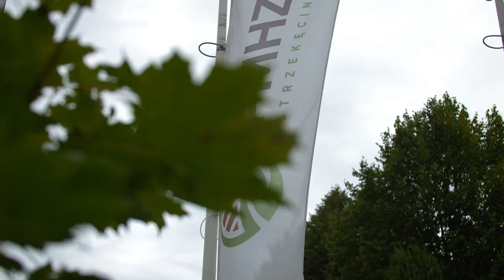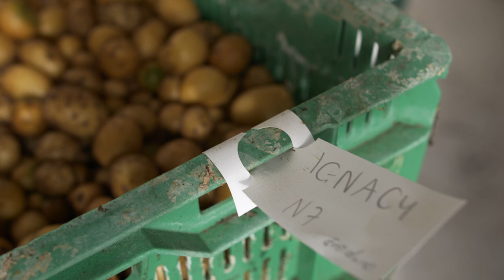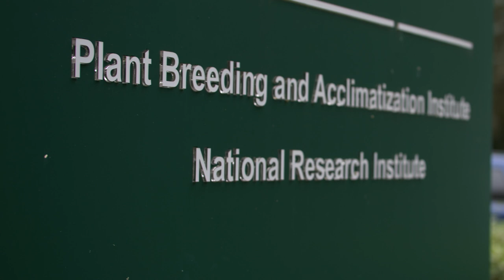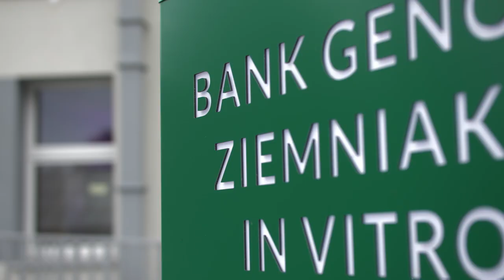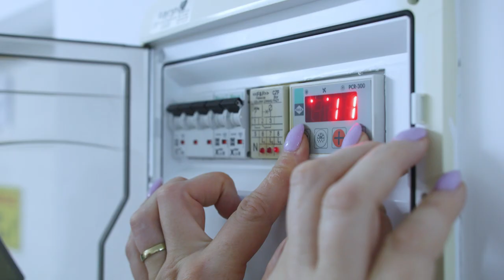Nowe odmiany ziemniaka szansą na wzrost produkcji i ochronę gleby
W wyniku zmian klimatycznych i obniżenia opłacalności, spada produkcja ziemniaków. Podczas ostatnich zbiorów w Polsce było ich o ¼ mniej niż wynosi średnia z ostatnich pięciu lat. Podobny, spadkowy trend odnotowuje Europa. Rozwiązaniem problemu i szansą na zwiększenie produkcji są nowe, odporniejsze na stresy klimatyczne odmiany ziemniaków. Pracują nad nimi Pomorsko-Mazurska Hodowla Ziemniaka i Bank Genów Ziemniaka w Boninie. Więcej na